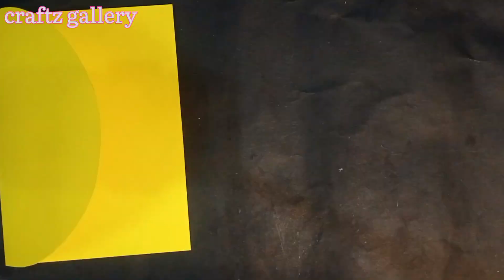DIY - Happy New year greeting card 2024 / Handmade new year greeting card 2024 / Greeting card diy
diy new year greeting card
happy new year card making ideas
diy new year card
handmade card
new year pop up card
handmade new year greeting card
greeting card
ezyy hacks new year card
new year
2024 new year
new year 2024 mashup
new year song 2024
new year party 2024
2024 happy new year
new year mashup 2024
2024 new year mashup
2021 new year
greeting card
diy greeting card
diy
diy birthday pop up greeting cards
handmade birthday greeting card
birthday card
diy birthday card
card making
handmade card
how to make greeting card
birthday greeting card diy
christmas tree greeting card
christmas greeting cards
diy christmas greeting card
how to make birthday greeting card
diy cards
fantastic greeting card you can diy